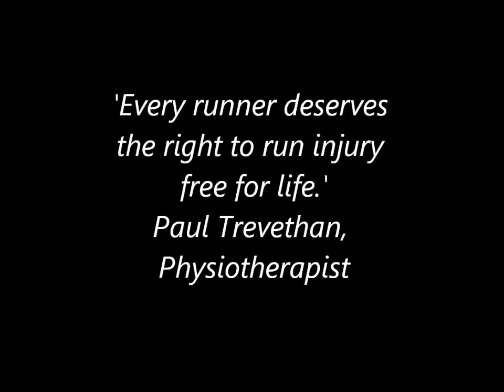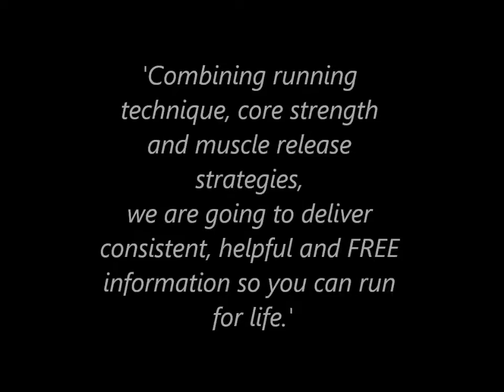RIF REV is here!